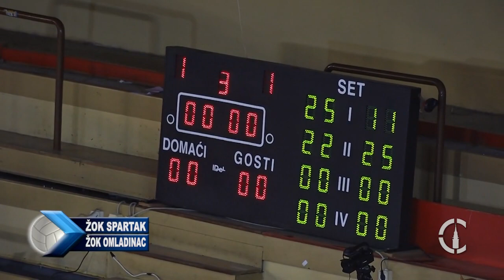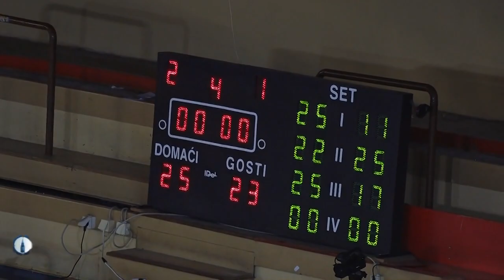SPORT - ŽOK Spartak - ŽOK Omladinac - 26.02.2024.